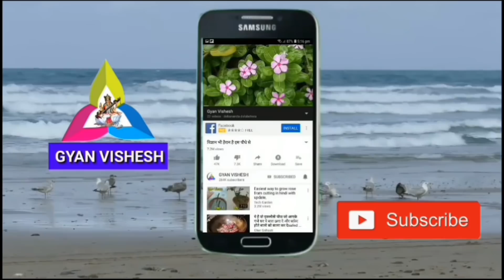अगर कहीं मिल जाए यह पौधा तो छोड़ना मत, इसके फायदे जानकर पैरों तले जमीन खिसक जाएगी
benefits of mint//पुदीना के हैरान करने वाले फायदे,पुदीना के फायदे, पुदीना के आयुर्वेदिक फायदे, ज्ञान विशेष, भारतीय जड़ी बूटी रहस्य, Gyan wishes, benefits of mint, pudina ke fayde, health tips for you,
धन्यवाद!
benefits of mint,पुदीना के फायदे,पुदीना के फायदे, पुदीना के आयुर्वेदिक फायदे, ज्ञान विशेष, भारतीय जड़ी बूटी रहस्य, Gyan wishes, benefits of mint, pudina ke fayde, health tips for you,